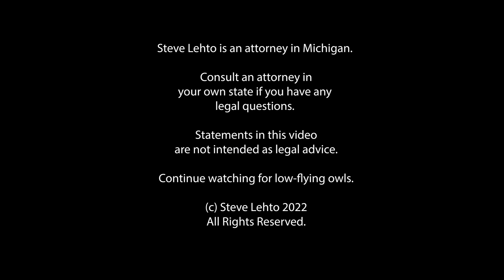Another Bank Caught Opening Fake Accts w/Customer Money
Who'd have thought this would become a popular thing for banks to do?